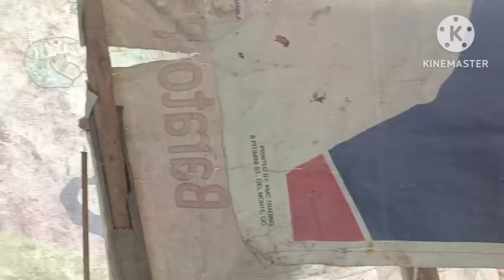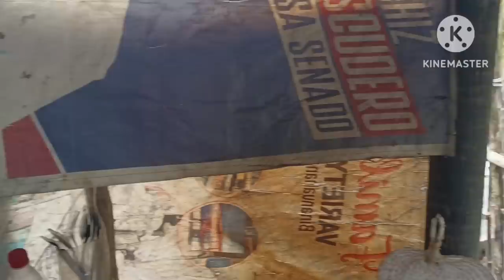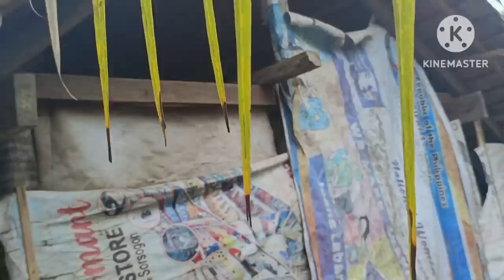DALAGANG BABAE MAG ISA NAKATIRA SA BUTAS BUTAS AT MALIIT NA BAHAY ROEL NAAWA